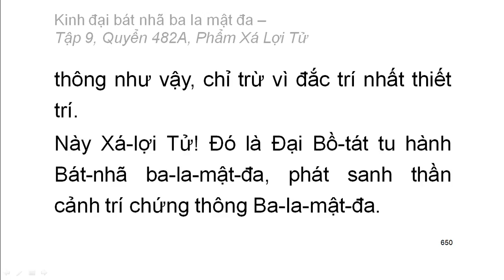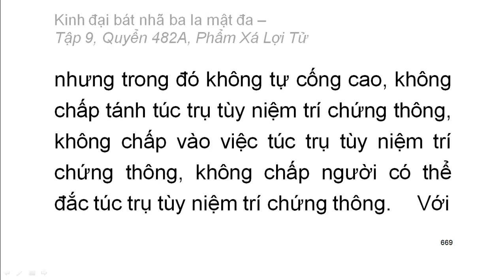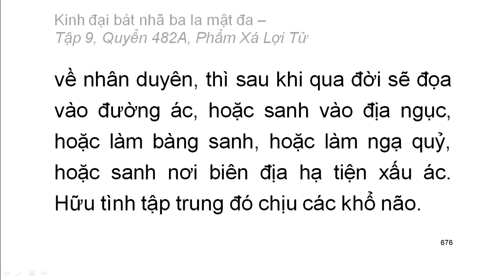600 quyển Kinh Đại Bát Nhã Ba La Mật Đa: Quyển .../600 (tiếp) (đọc lần 2) (rất hay)